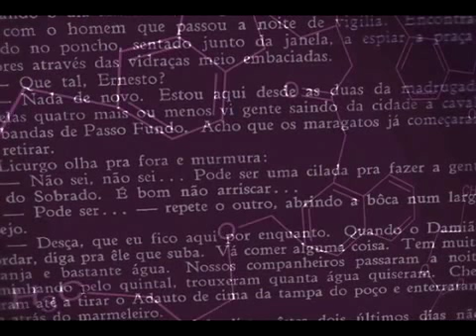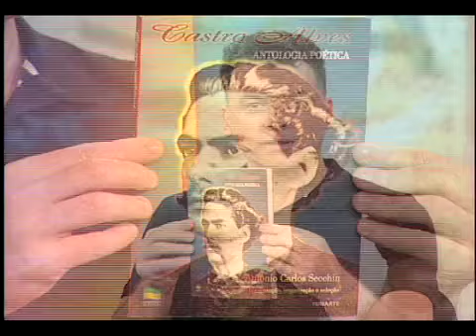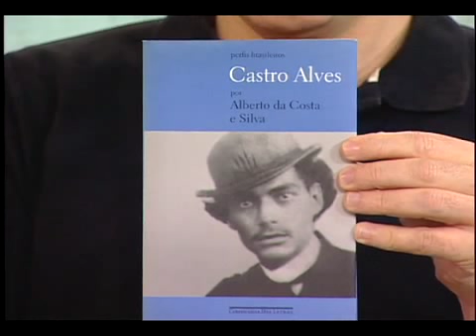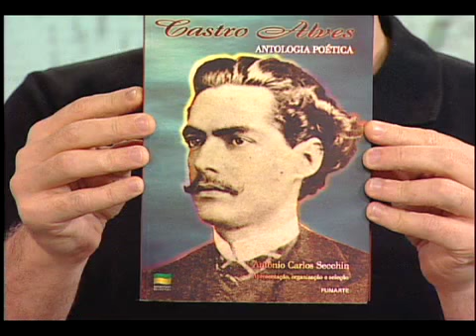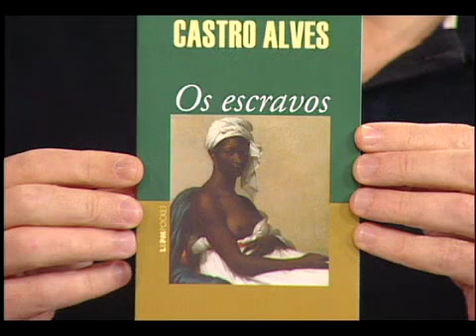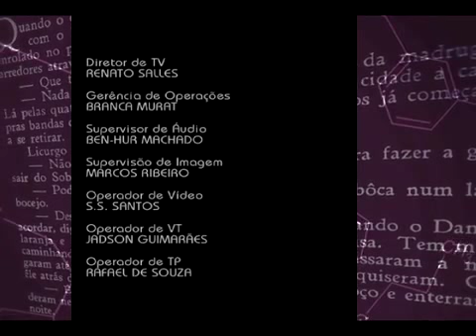Ciência & Letras - Castro Alves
Ciência & Letras - Castro Alves: esta edição do Ciência &  Letras fala sobre o autor e escritor Castro Alves, um importante poeta com fortes ideais políticas, que escreveu em favor da abolição da escravatura durante toda a sua carreira. O apresentador Renato Farias conversa com o pesquisador e professor de literatura brasileira da UFRJ, Alcmeno Bastos; e com a pesquisadora e professora de literatura brasileira da UNESA, Luciane Nunes.

O Ciência e Letras é um programa criado em uma parceria entre a Editora Fiocruz e o Canal Saúde, destinado a amantes de livros em geral. Ele é o resultado de um encontro entre o que se escreve na academia com temas de outros saberes.